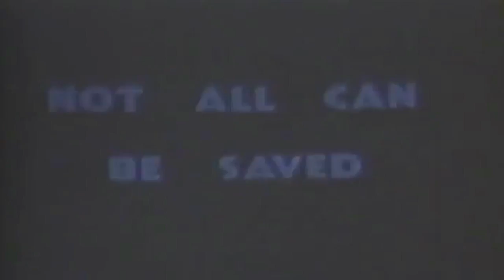USMC Film: "Marines Capture Eniwetok," GRAPHIC 1944/02 (fulll)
Freely downloadable at the Internet Archive, where I first uploaded it. Naval Photographic Center film #10669. Film's title cards include "Blood Plasma Saves Many," "Not All Can Be Saved," "After The Battle," "Remains Of Enemy Equipment," "Filling Bomb Craters On Air Strip," "Natives Who Were Hidden During Battle," "Preparing To Return Home," "Eniwetok Is Ours." National Archives description "1) CU Dead Japanese. 2) CU Japanese in fox hole burns. 3) MCU Blasting Japanese from fox hole with hand grenade. 4) CU Flame throwers. 5) MCU Marine walks up to dead Japanese & fires into same. 6) MCU Medics carrying wounded down beach. 7) GU MCU CU Blood plasma being administered to wounded in open field and camp. 8) GV Around island after battle. 9) GV Overlooking beach with men in swimming. 10) CU Japanese dead at guns. 11) MCU Destroyer Japanese equipment. (SV)." National Archives Identifier: 78949